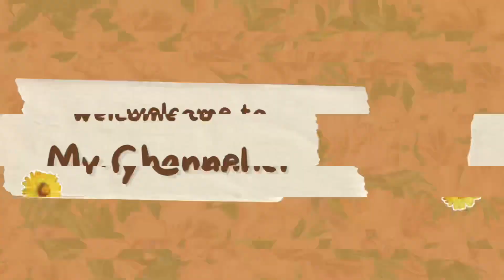Aaj ye kya kar diya manish🥺 || Alexander vlogger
Alexander vlogger#delhivlog
Viral vlog
Daily life vlog
Family
My first vlog
Lifestyle vlog